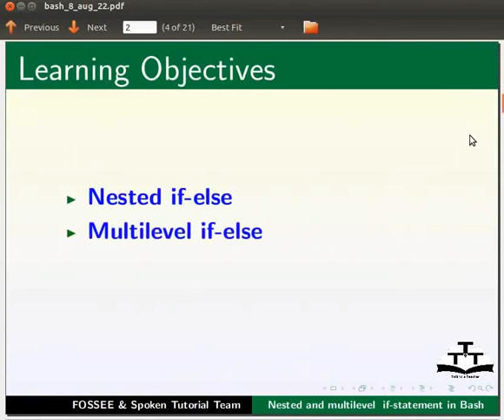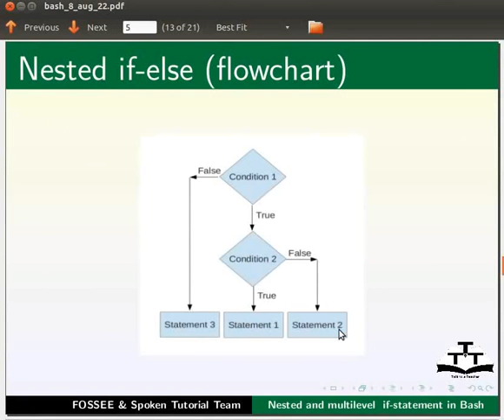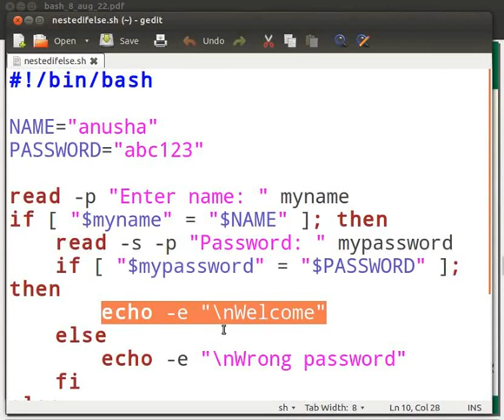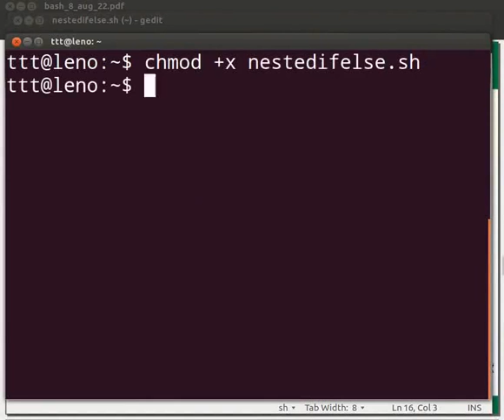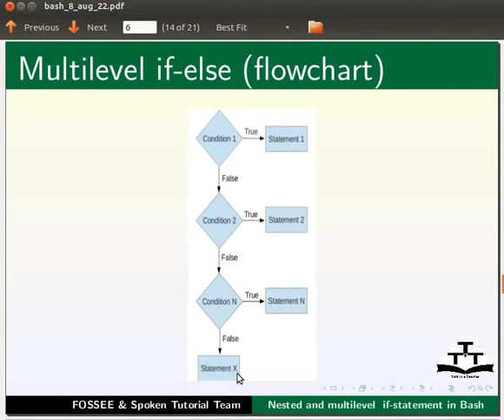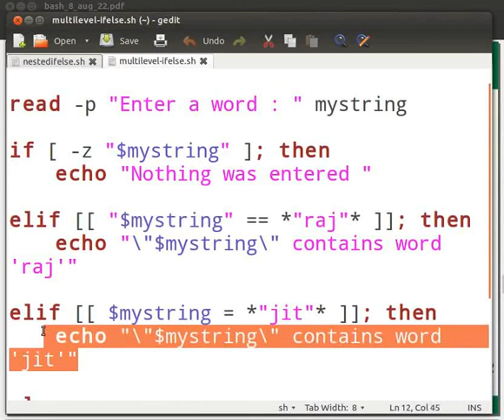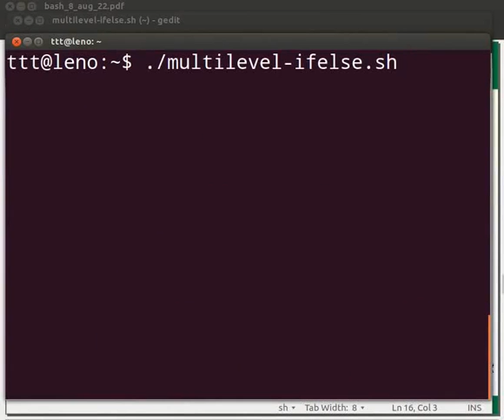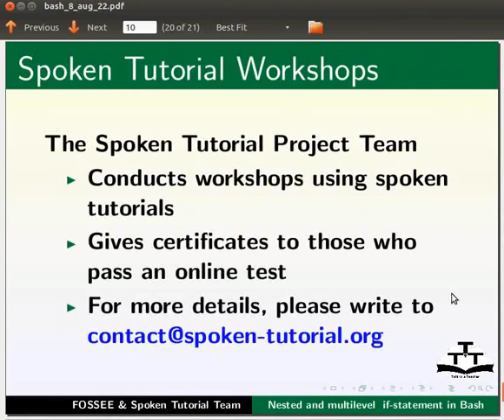Nested and multilevel if elsif statements - Nepali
मोर अन लूप्स

    नेस्टेड if
    फलोग्राफ सहितको नेस्टेड if
    नाम र पासवर्ड पुष्टिकरण प्रोग्राम सहितको नेस्टेड If-else
    मल्टिलेभल if-then-else
    फलोग्राफ सहितको मल्टिलेभल if-then-else
    स्ट्रिंग तुलना गर्न प्रोग्राम सहितको मल्टिलेभल if-else